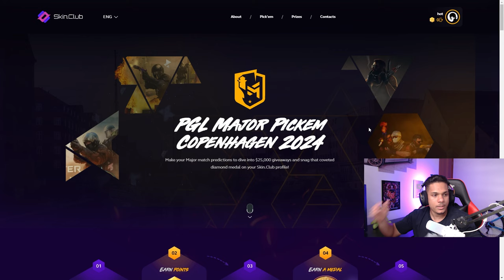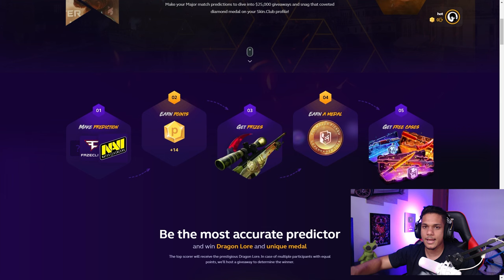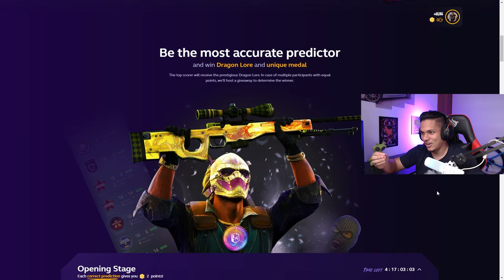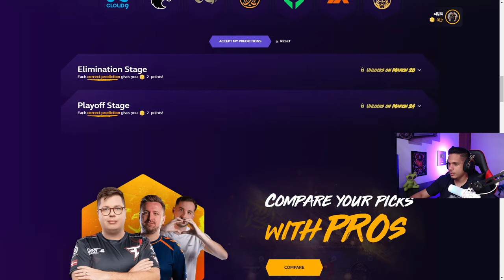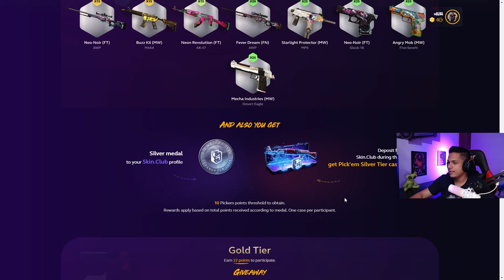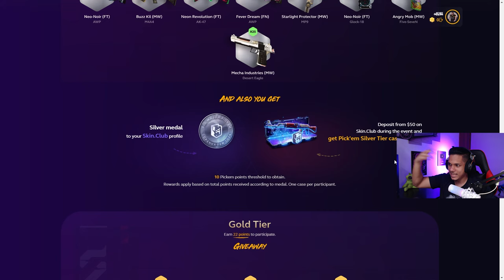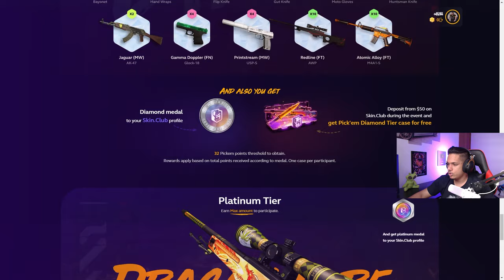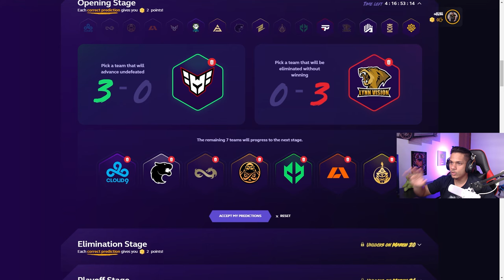REVELADO! O REDONDO VENCEDOR do Major PGL Copenhagen 2024... (Vale 1x Dragon Lore de GRAÇA)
CHEGOOU!! ESSE É O MELHOR REDONDO do Primeiro Major PGL Copenhagen 2024 de CS2...

Faça seu REDONDO do Major PGL Copenhagen 2024 e Concorra a AWP Dragon Lore